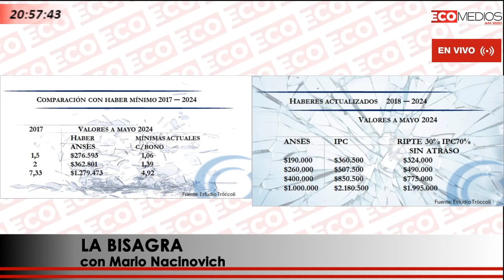Dr. Eugenio Semino – Ombudsman de la Tercera Edad y Dr. Adrián Troccoli – Abogado Previsionalista